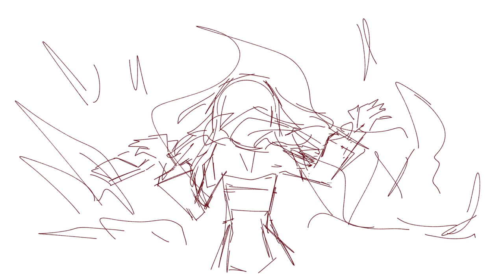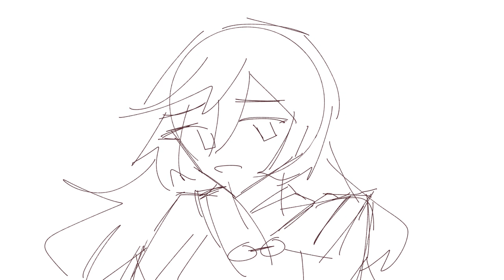little miss perfect - yantao animatic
back with another genshin animatic lmao first one i actually like
im gonna hate this in a week probably waaa
yantao supremacy manifesting yanfei consts